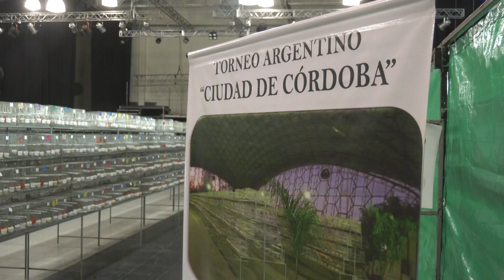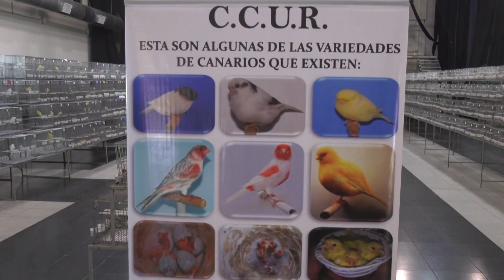COBERTURA CPTV FINDEXXL MONACO ESPACE CANARICULTURA CON SOFI PEREZ MATERIAL CRUDO DE VIVO JUNIO 2023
COBERTURA CPTV FINDEXXL
EN EL MONACO ESPACE CAMPEONATO ARGENTINO DE CANARICULTURA
 CON SOFI PEREZ  Y EL PRESIDENTE DE LA ASOC.
MATERIAL CRUDO DE VIVO
JUNIO 2023